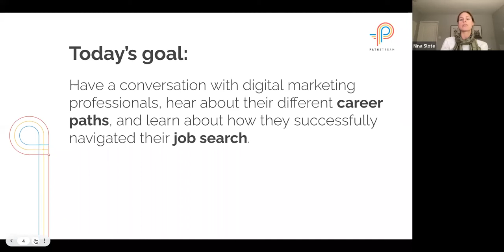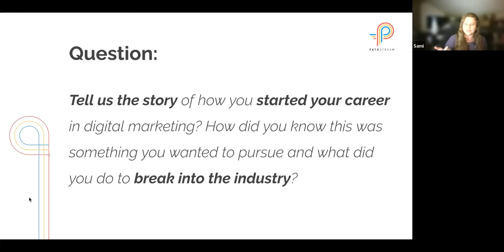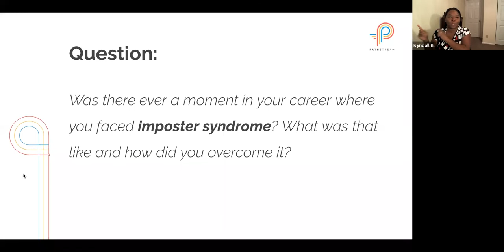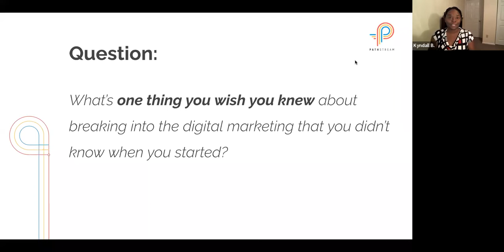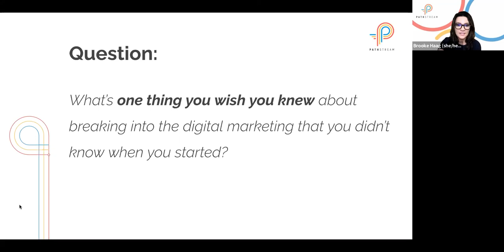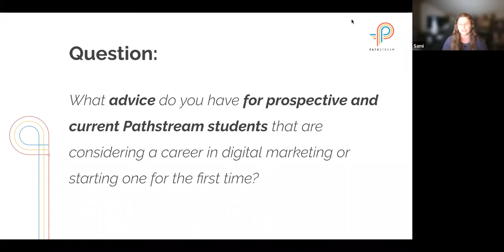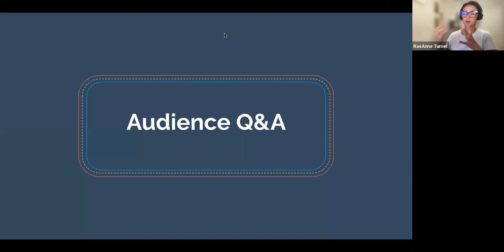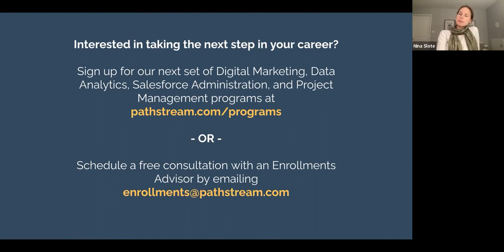How to Break Into Digital Marketing 11/16/2022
Meet the digital marketing experts: Gain insight into how they got the digital marketing skills they needed and cultivated successful careers.

There are a lot of pathways to a digital marketing career. As you embark on your digital marketing journey, it can help to know others got there. This webinar will feature digital marketing experts who will share their stories and answer any questions you might have about digital marketing career paths.